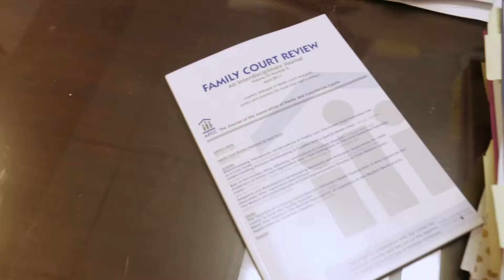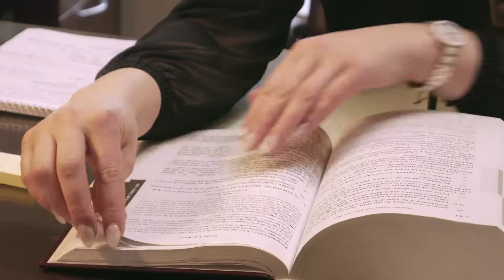Meet Melanie Larock - Family Lawyer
Watch this short biography video and get to know Melanie Larock, a partner in the Family Law Group at Thomson, Rogers.

This is Melanie's story in her own words. Learn about the person behind the lawyer - why she chose law, what she is passionate about, and why she is the best choice for you.

Melanie graduated with a Juris Doctor from Osgoode Hall Law School in 2010. While at Osgoode, Melanie volunteered with the Medico-Legal Society of Toronto Advocacy Project, the Ontario Justice Education Network, and Osgoode’s Community Legal Aid Services Program. Melanie gained advocacy experience as a finalist in the 2010 Harold G. Fox Intellectual Property Moot, appearing before the Honourable Mr. Justice Louis LeBel of the Supreme Court of Canada.